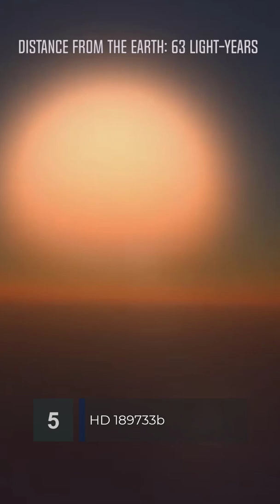Deadliest Planets Ever Found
Do you know there are planets humans should never set foot on? Watch this video to learn about the deadliest planets ever found!

We have recently posted a video on James Webb Space Telescope. Learn about it before it is launched to space

“Your Dose of Curiosity educates its audience with short, informative, fun, and astonishing videos about space. We try to share the latest scientific discoveries about space, review technologies necessary for exploring space, and introduce pioneers whose work contributed to what we know today.

Footage: NASA
Note: The appearance of NASA visual information does not imply or constitute NASA endorsement.